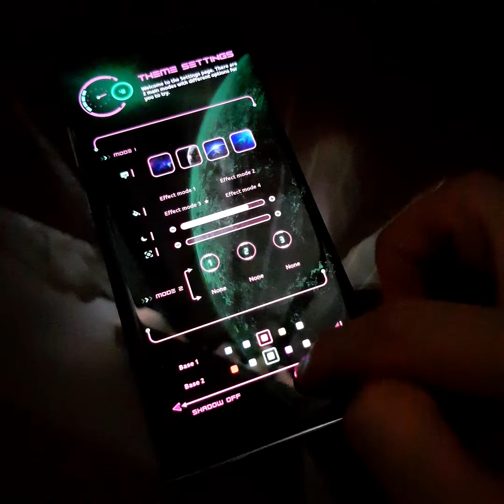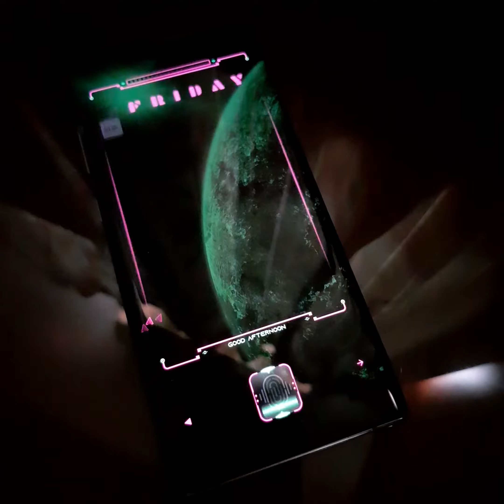[😁][Theme in action][KLWP Themes][Android][BlackPink] Cyber Theme for android (Klwp) - NEON SPACE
Good evening!

Cyber Theme for KLWP - NEON SPACE is available on Play.

An animated klwp theme with smooth animation, functional and a lot of built-in options for customization :)

Buttons sounds: PremiumBeat.com